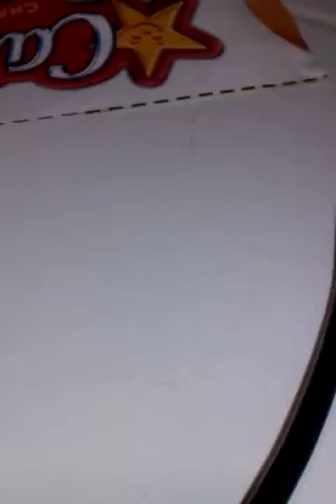San Diego night snake eating a lizard